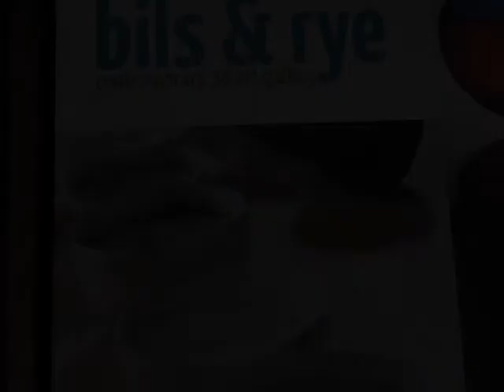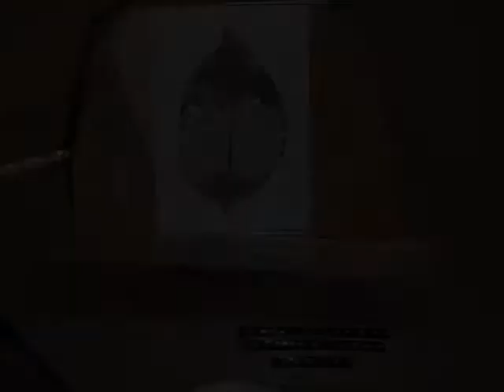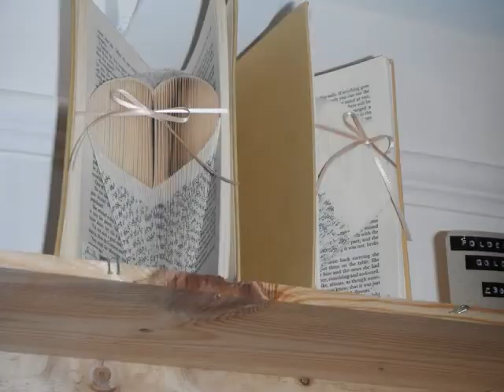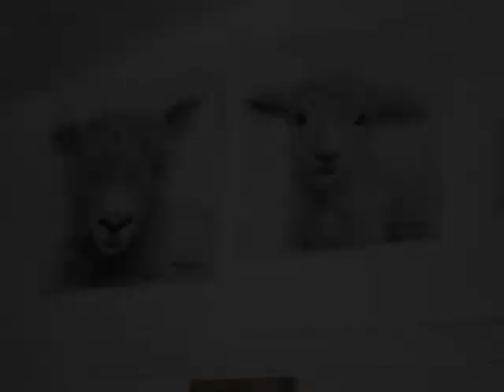bils &rye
contemporary 3d art gallery in Nunnington which is only 6 miles from our bed and breakfast ,Carr House Farm,Ampleforth In North Yorkshire ,England.